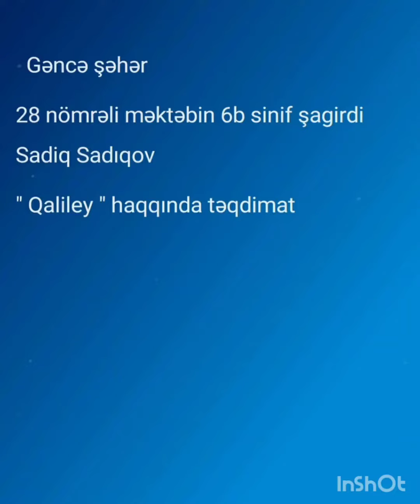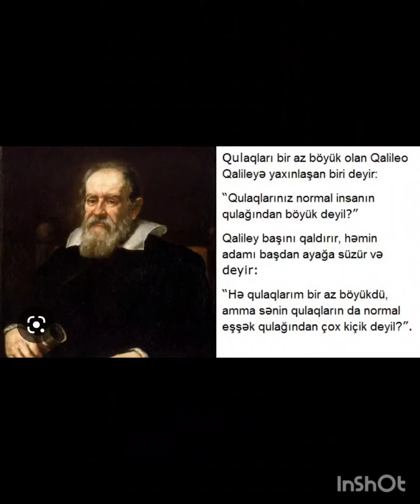" Qalileyo Qaliley " haqqında təqdimat